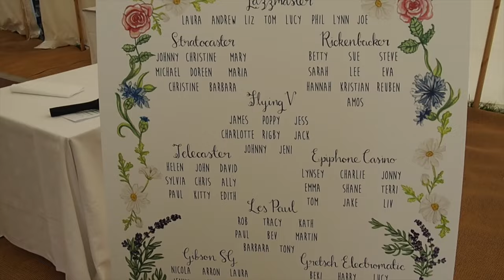Lucy & Tom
Thank you Lucy and Tom for letting me be a part of your beautiful day.